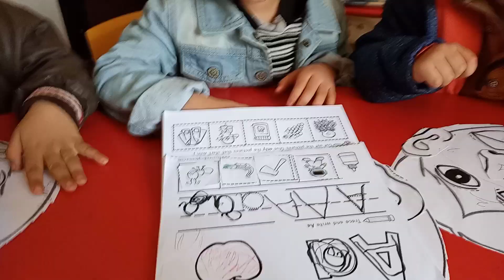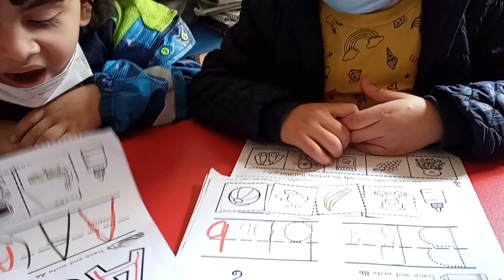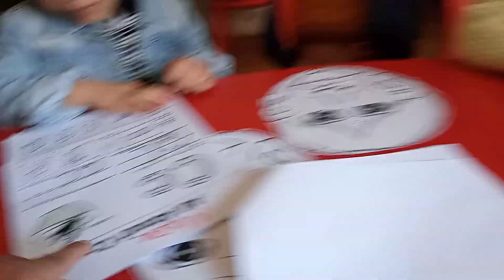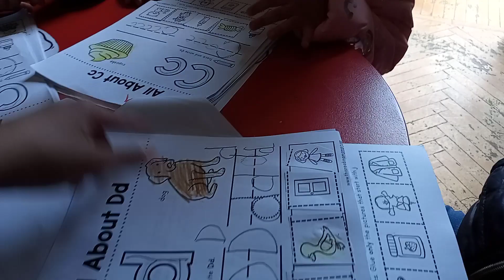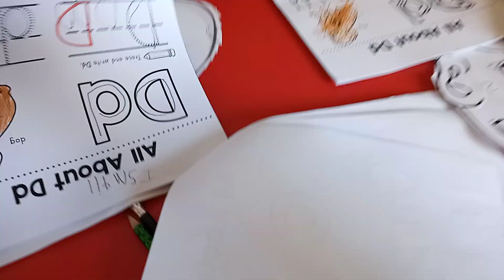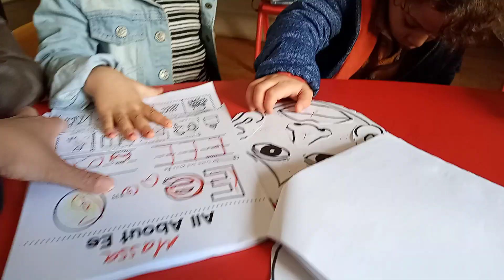My New Kiddos